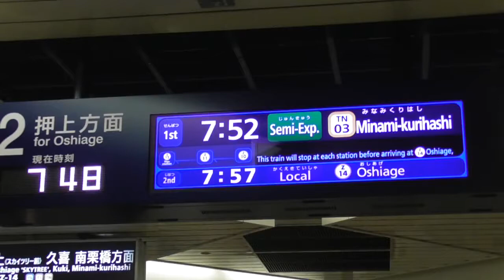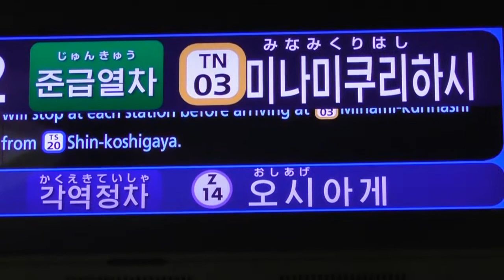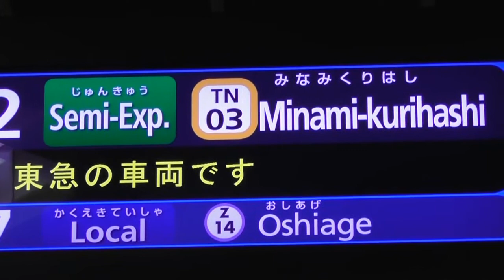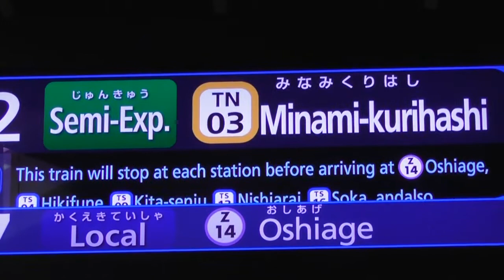東京メトロ半蔵門線 Z12住吉駅 準急南栗橋行き新型電光掲示板